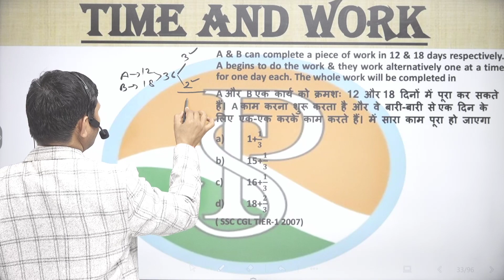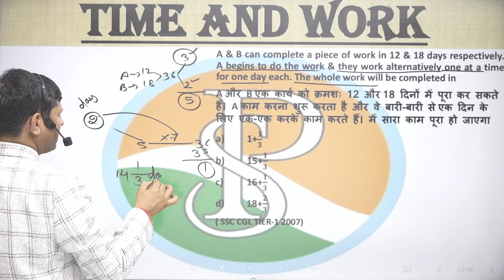A & B can complete a piece of work in 12 & 18 days respectively. A begins to do the work & they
A & B can complete a piece of work in 12 & 18 days respectively. A begins to do the work & they work alternatively one at a time for one day each. The whole work will be completed in
A और B एक कार्य को क्रमशः 12 और 18 दिनों में पूरा कर सकते हैं। A काम करना शुरू करता है और वे बारी-बारी से एक दिन के लिए एक-एक करके काम करते हैं। में सारा काम पूरा हो जाएगा

6 hour work day jobs
praveshsirtime work